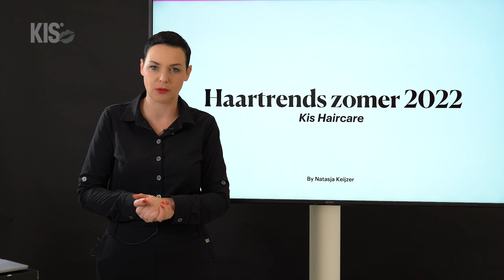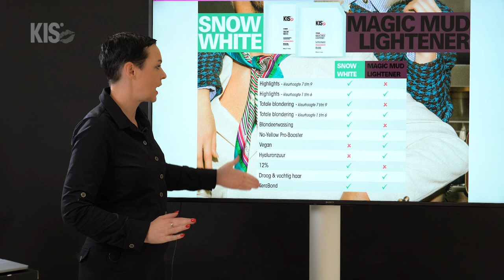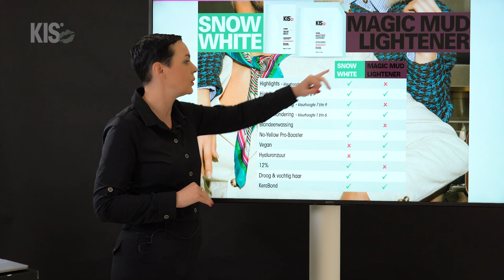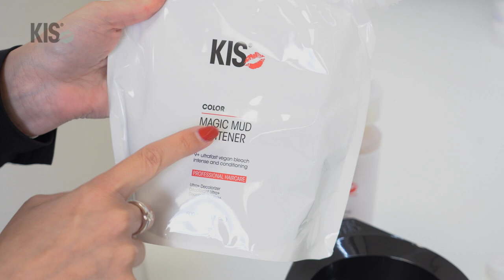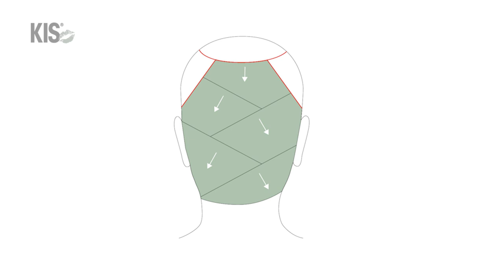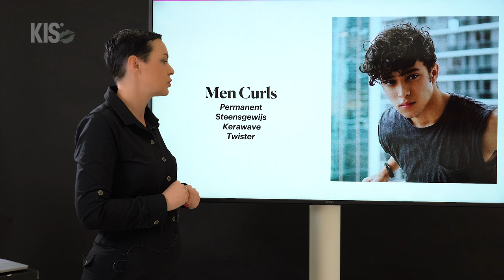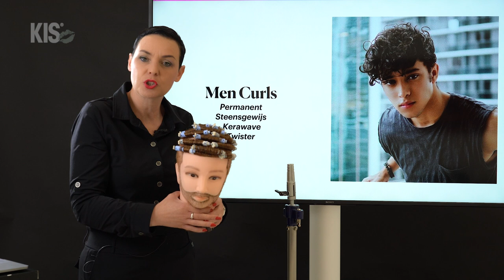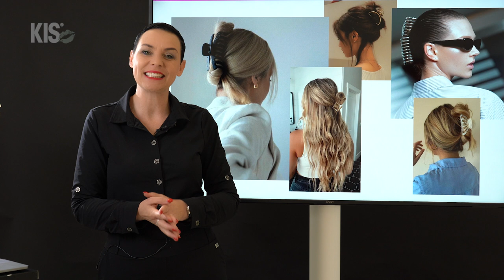Zomer trends webinar by Natasja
in dit webinar laat ik de laatste trends zien van de haarmode zomer 2022. Ik ga hierin knippen en kleuren en gebruik hierbij de produkten van kis